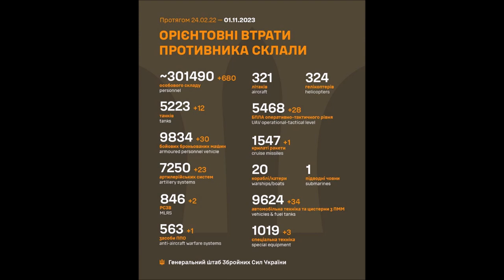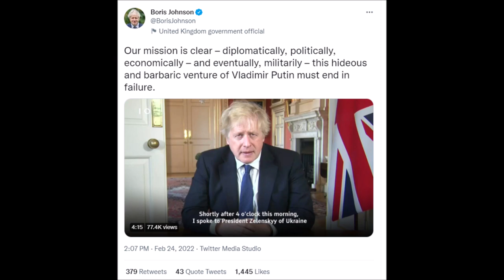Ukraine Updates Nov 1 2023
Candy Basket Edition.
Day 616.
00:12 Big Picture.
00:44 Dnieper Front.
01:01 Zaporizhzhia Front.
01:16 East Front Donetsk
01:26 Bakhmut Area
01:36 Oskil Border Front.
01:46 Northern Border.
01:56 Black Sea.
02:06 Ukraine World Related.